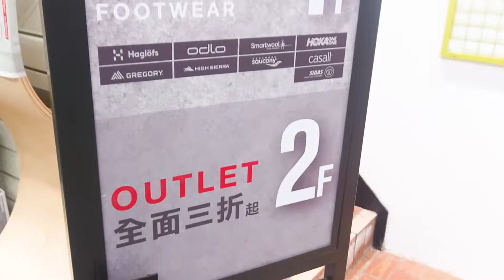ISPO_導店影片